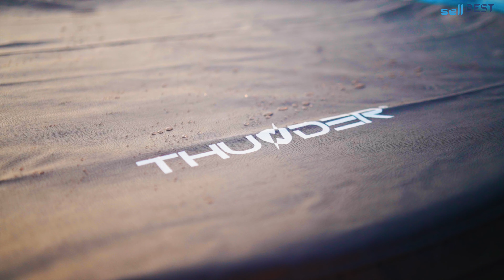THUNDER LUNGO / DOPPIO dmuchane spa ogrodowe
Czarne, klasyczne baseny ogrodowe z hydromasażem to elegancka propozycja do nowoczesnego ogrodu. Niebanalny, loftowy design będzie ciekawym urozmaiceniem przestrzeni i nada mu luksusowego charakteru. Stwórz strefę spa we własnym ogrodzie. Dzięki podgrzewaniu wody do 40 stopni z basenu możesz korzystać nawet w chłodne letnie i jesienne wieczory.
Modele przedstawione w filmie:
Kwadratowe jacuzzi Doppio